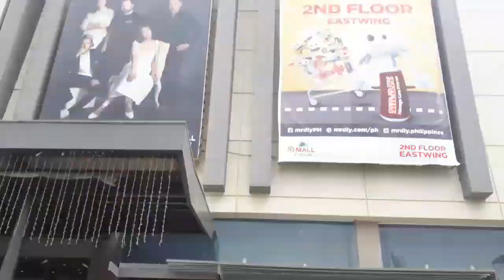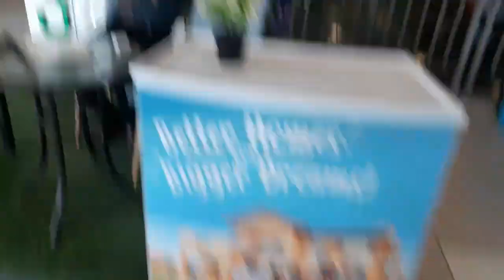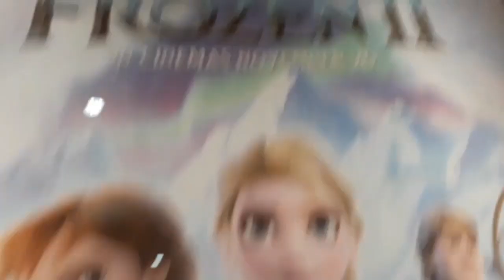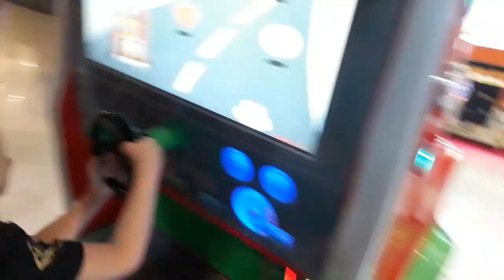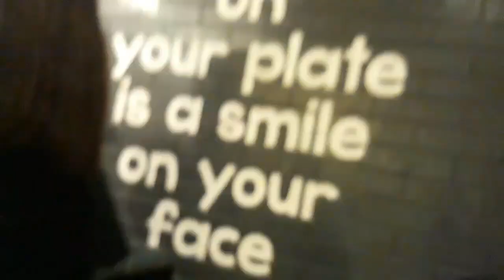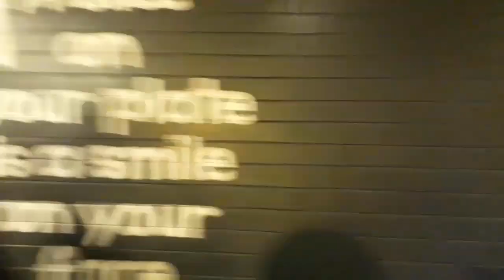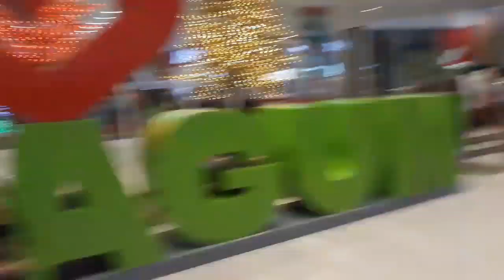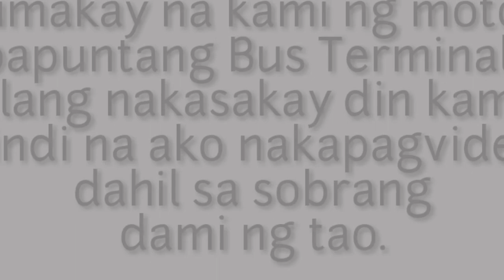Watching Frozen II with my Kids (excited sila)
Hello mga Kafriendster!..

Nakapagpromise ako sa aking mga anak..
na manuod ng sine..(Frozen II)

Sabado palang nagremind na sila sa akin..
kaya hindi ko pwdeng hindi makalimutan.

Sana po magustuhan nyo!..

Salamat